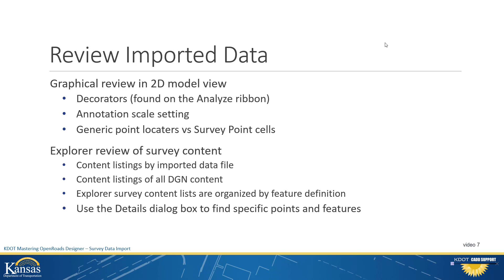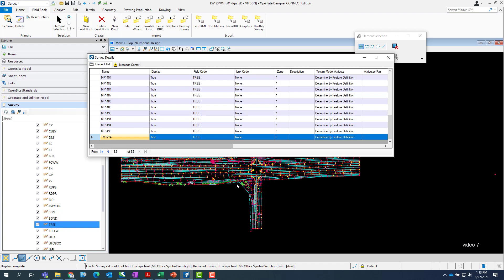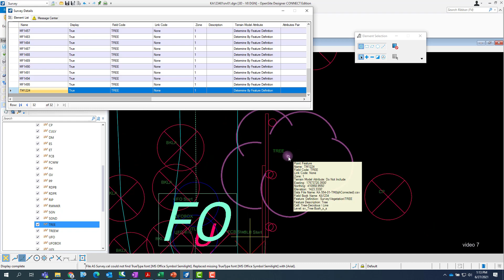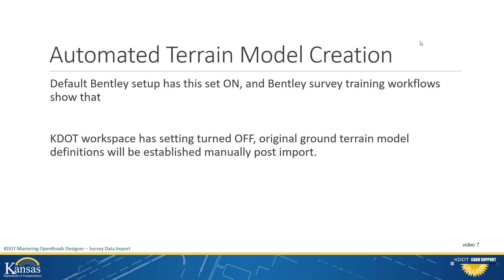SRV1 - #7 Survey Data Import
CSV file import workflow demo with data download.  Manual manipulation of key feature representations (signs, 2 shot point features)